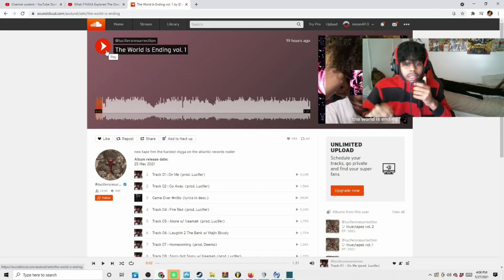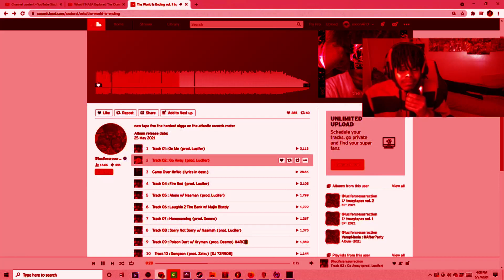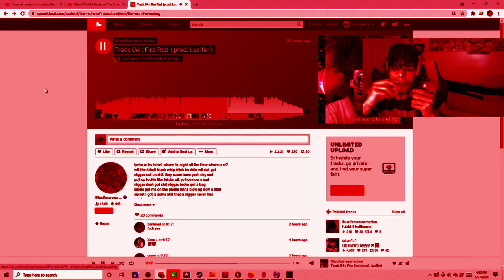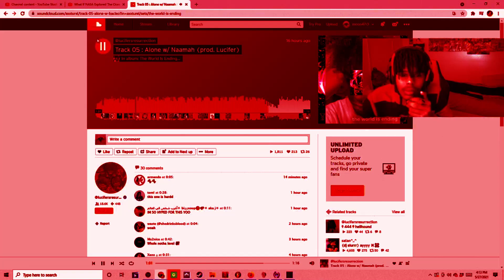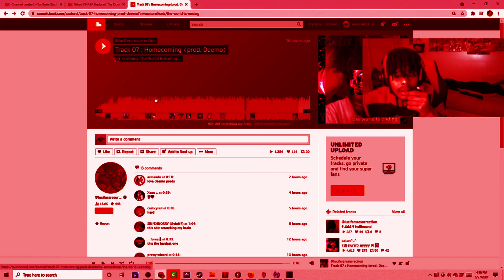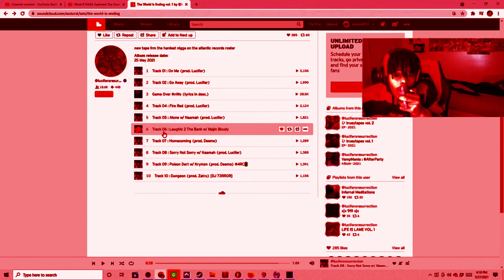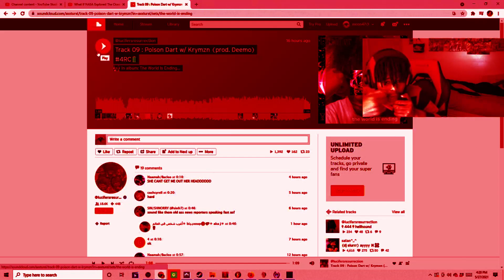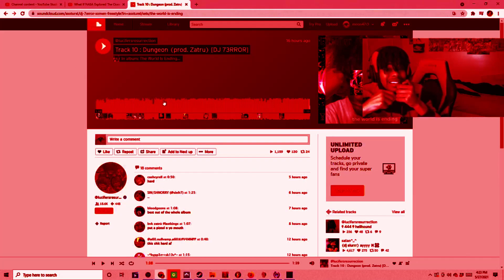AXXTUREL THE WORLD IS ENDING (REVIEW)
axxturel the world is ending full tape review.  and im sorry for pronouncing his name wrong im still a noob :(